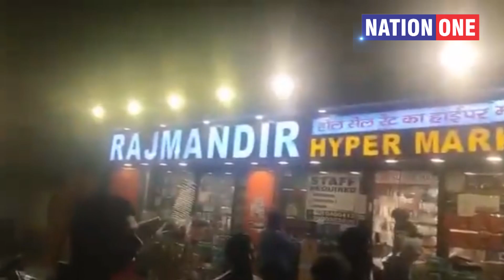Russian @20000 - Delhi के पश्चिम विहार में एक 'किराने' की दुकान की LED HACK | SEX racket Message